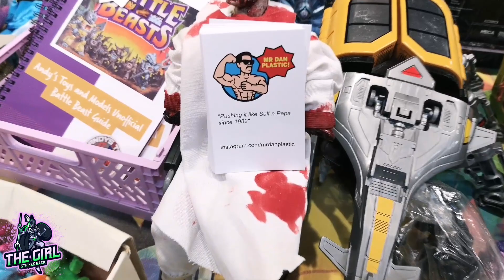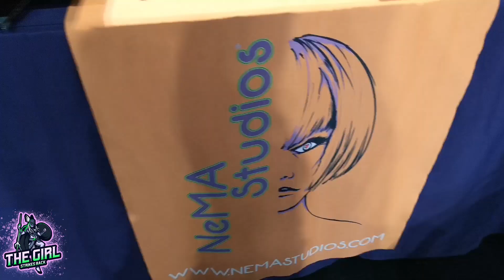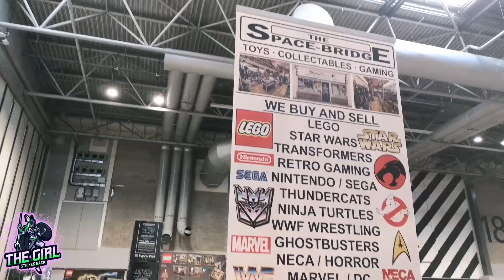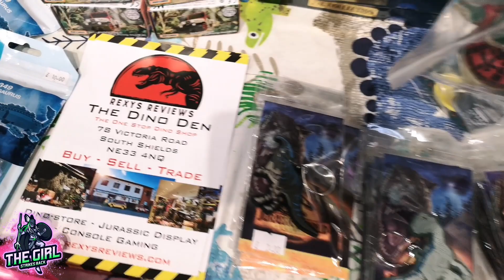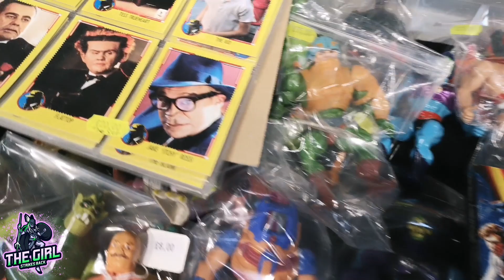The UK'S BIGGEST TOY FAIR IS BACK! Toy Hunting at NEC toy fair.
In this video we visited and stalled at the biggest UK vintage toy fair: BP FAIRS- NEC TOY FAIR with @Empiretoys 1138  .
What a trip this was! We all thought it's going to be the last two dates but BP Fairs announced they will carry on and do this toy fair next year at this location again! WOOOHOOOO :D
It was amazing to see the familiar faces and meet new people, find some toys, hang out and have fun!
It is impossible to tag everyone so please if you see yourself let us know at what minute and comment your name!:)
Thank you so much for saying hi and letting me know that you are a fan of the channel it makes me so happy!
Also Thank you for the little presents I muchly appreciate it!

Aaaaaand please follow me on other social media platforms:
And TIK TOK: Thegirlstrikesback

Also if you are a fan, or you just want to feed my toy collecting addiction, please order some amazing products with my logo on it from RedBubble! And don't forget to show it off, and tag me on social media! Do not worry! All the money that comes in from Redbubble helps to feed my addiction to buy more plastic crack!😂😂😂👍

Music is from a paid subscription to Cyberlink.